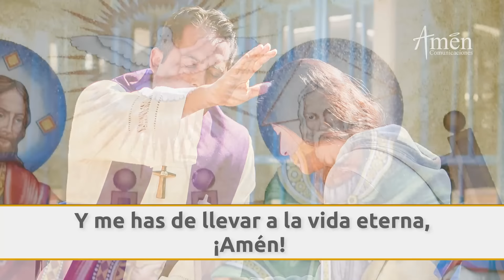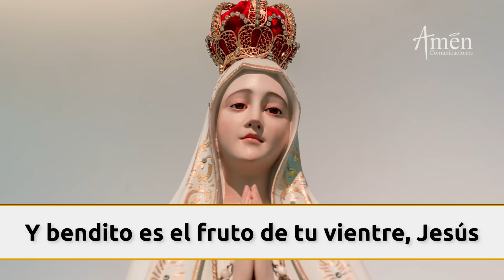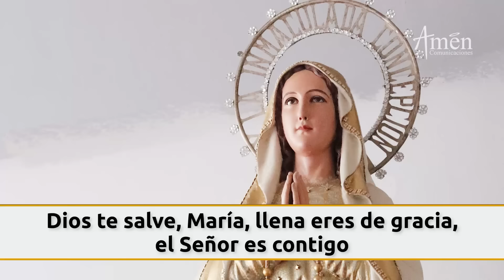Santo Rosario Hoy Domingo 14 Julio 2024 l Padre Carlos Yepes l Misterios Gloriosos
👉Misterios Gloriosos